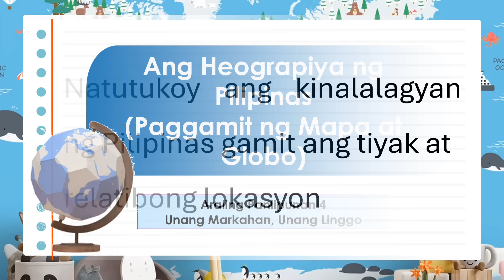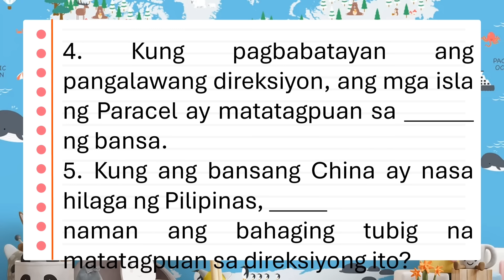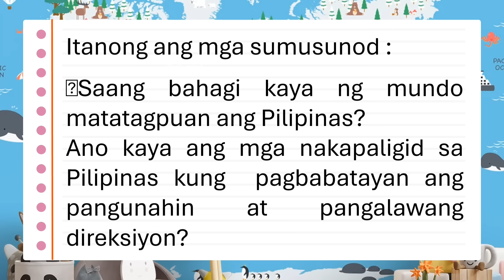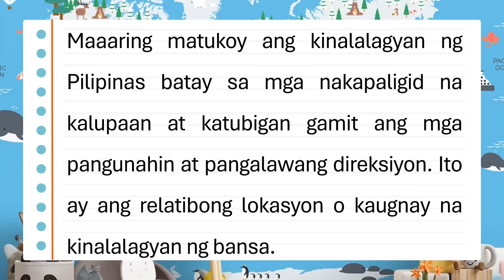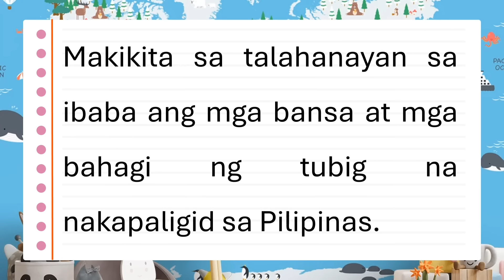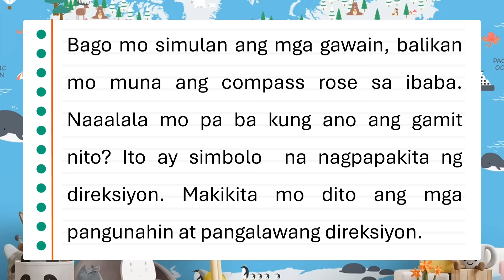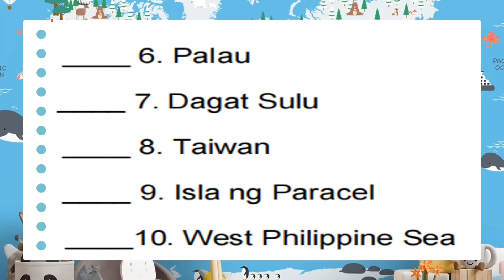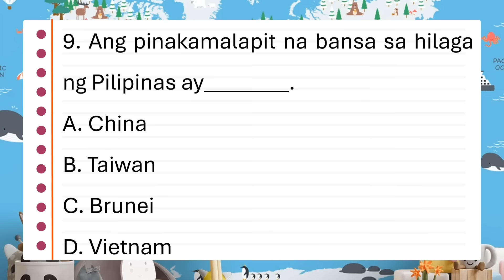MATATAG - AP 4 - Ang Heograpiya ng Pilipinas ( Paggamit ng Mapa at Globo)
Natutukoy ang kinalalagyan ng Pilipinas gamit ang tiyaknat relatibong lokasyon